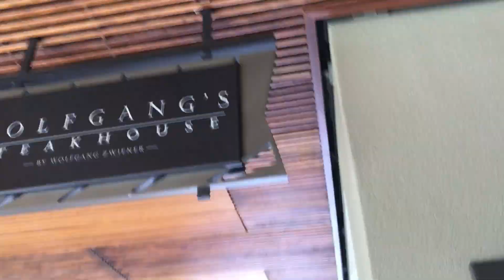ウルフギャングステーキハウス！ハワイランチ 口コミの焼き方で 有吉も食べた アレを...HAWAII Wolfgang's Steak House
オフ会・プレゼント大会への参加はこちらから👌
ID検索の方は『@nrk2263e』　(＠←忘れずに！)

【ウルフギャングにいきたくなる動画BEST3】
3.　SUSURU TV.【大食い！？】すするくんとウルフギャングでボリューム満点ステーキを食らう

2.　Zeebraがオリジナルラップを披露！ウルフギャング・ステーキハウス 新CM

1.　ウルフギャング・ステーキハウスを人生初体験！【うまいもんtvに感謝】